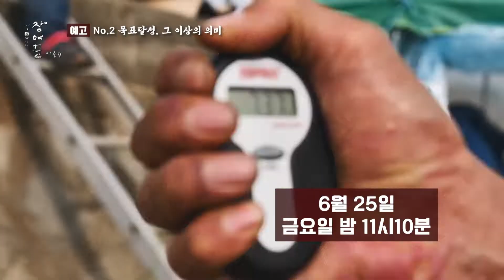[예고] 쏟아지는 마릿수 장어들... 과연 대물 장어를 볼 수 있을까?_"목표달성, 그 이상의 의미"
초저녁부터 찾아온 입질,

마릿수 낚시를 예상하는 소양강짱아

본격적인 밤 낚시가 시작되는데

역시나 어둠이 내리자 좋은 사이즈의 장어들이

여기 저기서 나오는데...과연 대물 장어는 볼 수 있을까?